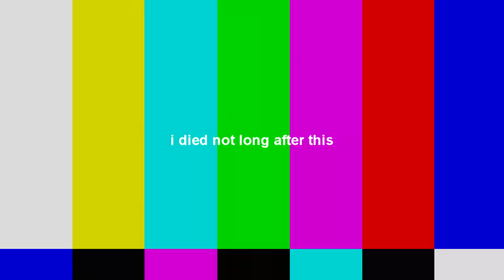"Spence Hill" - H1Z1 Highlights #20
yeah, we actually won a game without getting a kill